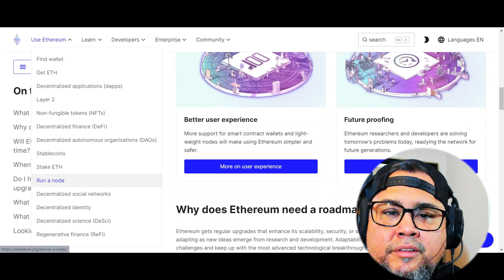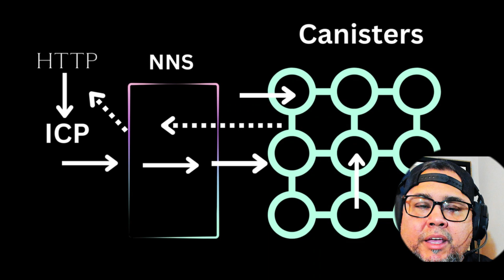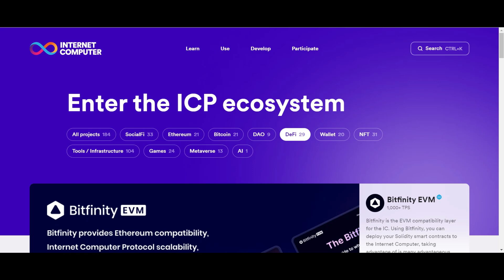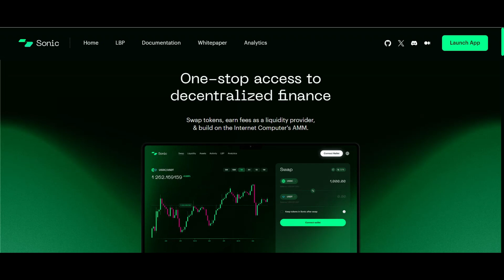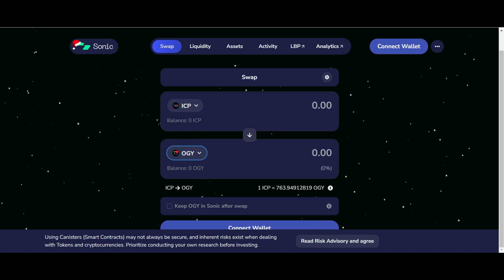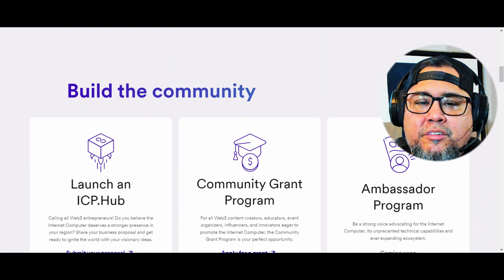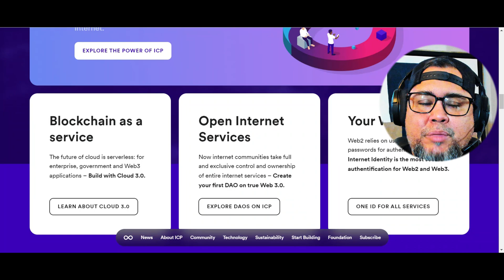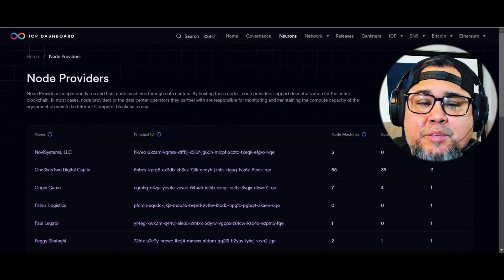Internet Computer Protocol , Is Taking Tech to a New Height In Crypto ! (Why You Need 200 ICP )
ICP Is The #1 In World Computer Technology and Is Essentail for Web 3 Decentralization.